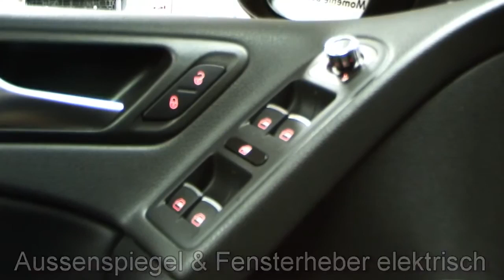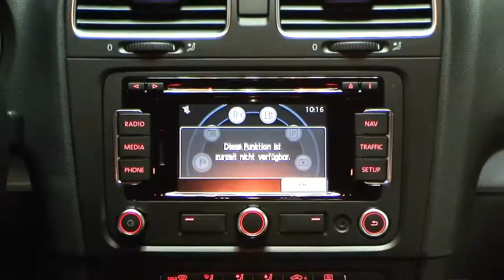Volkswagen Golf VI 2 0 TSI GTI Adidas DSG 2011 Schwarz BW322461 Sportsitze Bi Xenonscheinwerfer